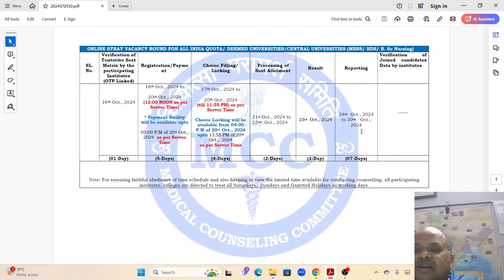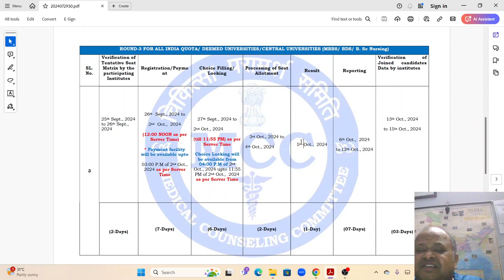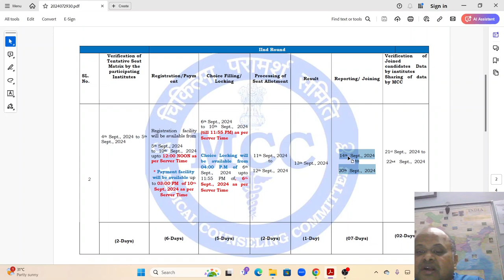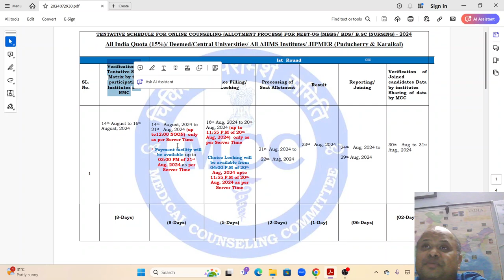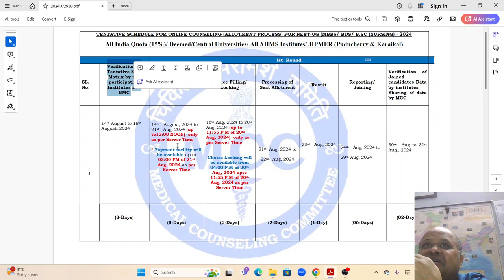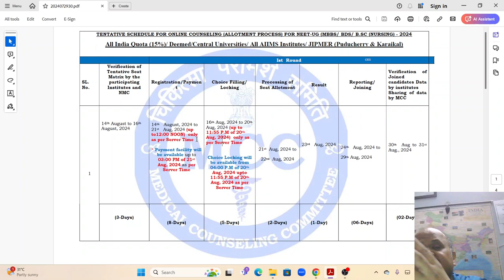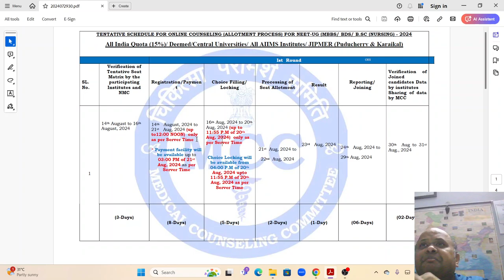MBBS India admissions 2024!Counselling schedule released! 1 month session delay! Loan Upgrade rules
( As we are known for quality , we charge from the first call itself. In 2024, 2500 rs for phone consultation and 5000 rs for Video/ Meeting). We decide the final package as per need.